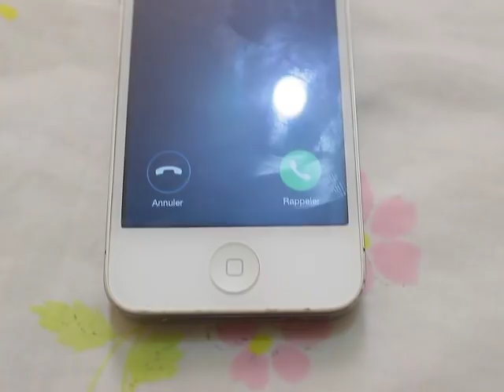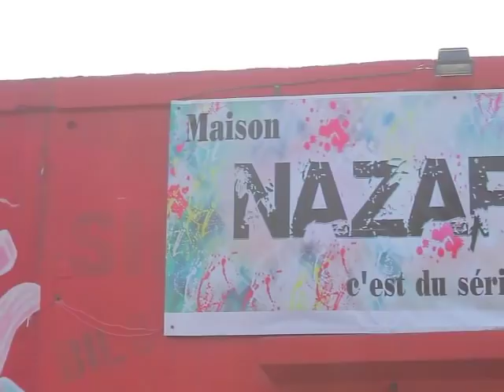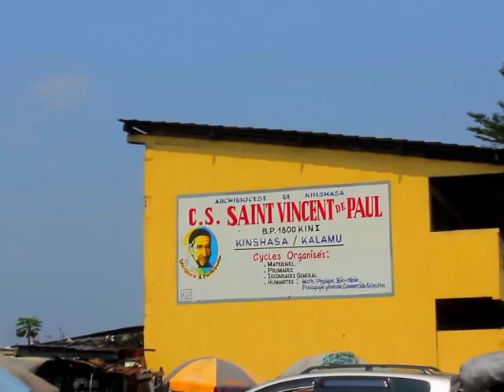BOTALA MAKAMBU MODERO ASALI NA NAZARETHA DEMOSTRACTION YA SOMO SUIVEZ